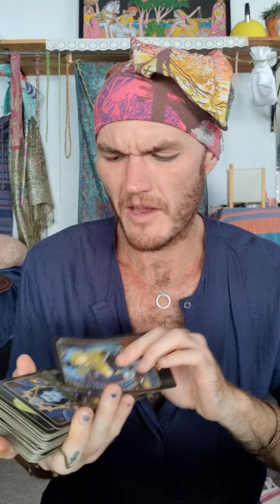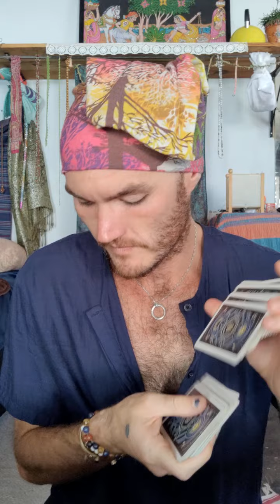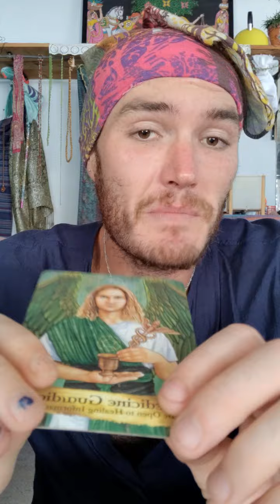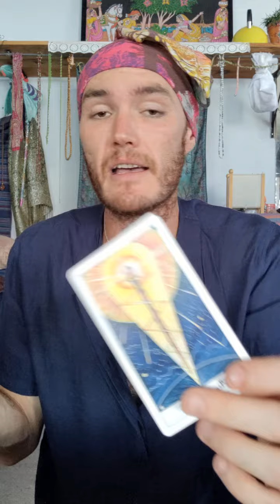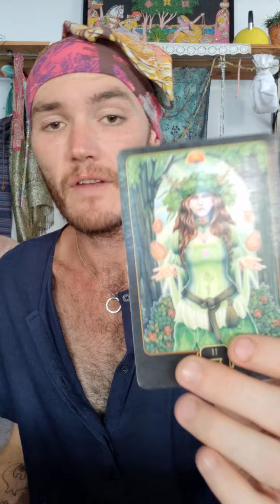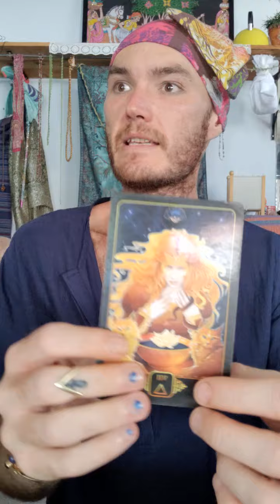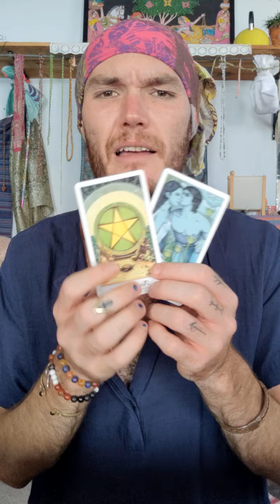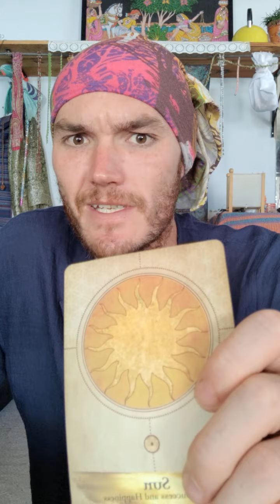Pick A Card - Karmic Energies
Time Stamps

Pile 1 : 01:20
Pile 2 : 08:41
Pile 3 : 18:19
Pile 4 : 29:12

You Are Still The Gift - Even If You Don't Want To Be🌈🌸🤗